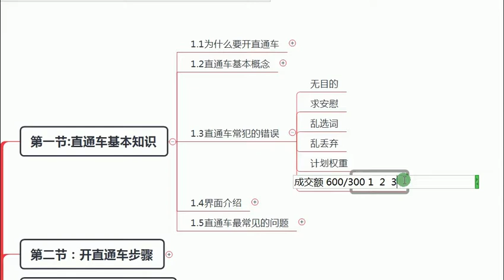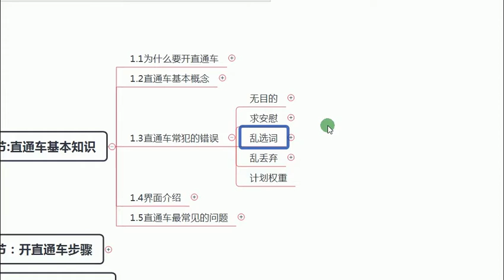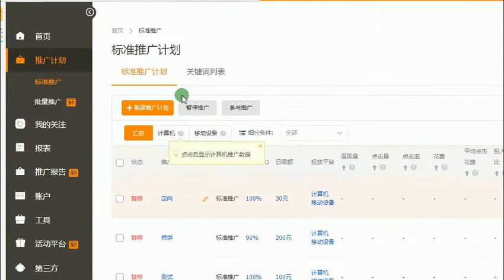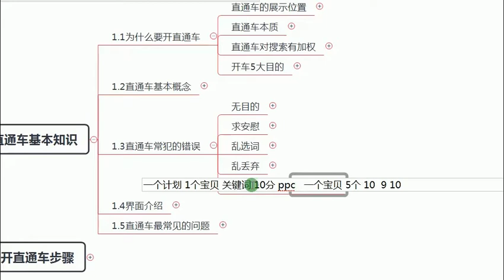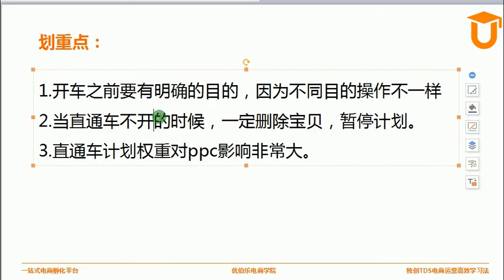3直通车常犯的错误